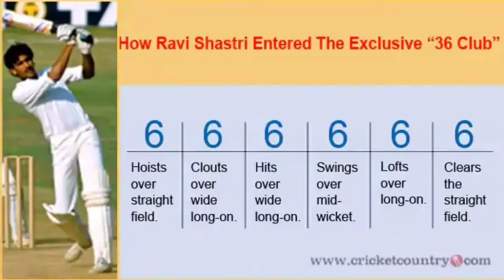CRICKET KI DUNYA K 5 RECORDS JO KABHI NAHI TOOT SAKTY||UNBELIEVABLE CRICKET RECORDS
in this video i am talking about top5 cricket records no one break this records
5unbreakable records
world cricket record
twenty match record
world cricket highest record
world cricket unbreakable records
thanks
for